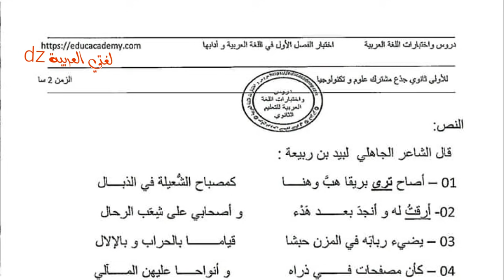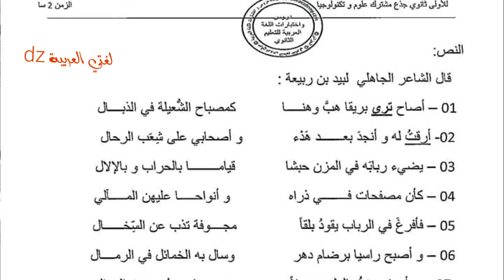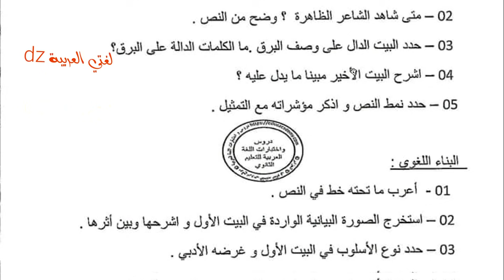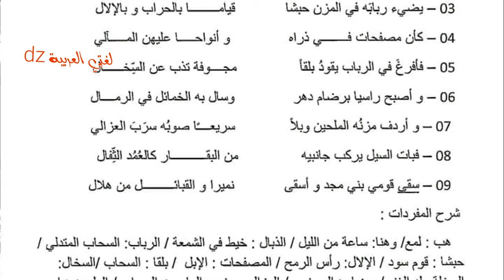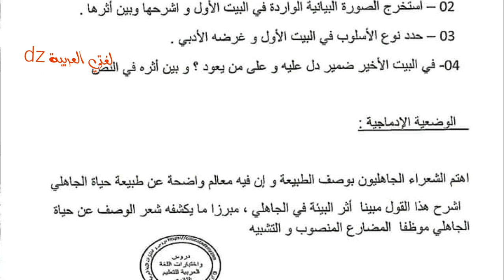اختبارات الفصل الأول.وصف الطبيعة. الأولى ثانوي شعبة علوم وتكنولوجيا.